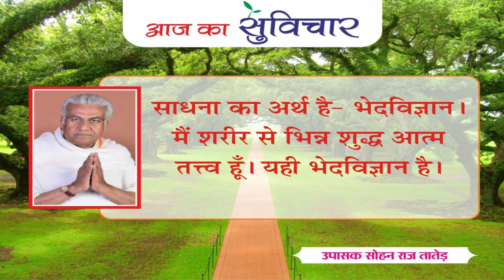आज का सुविचार (Aaj Ka Suvichar) | 03-01-2022